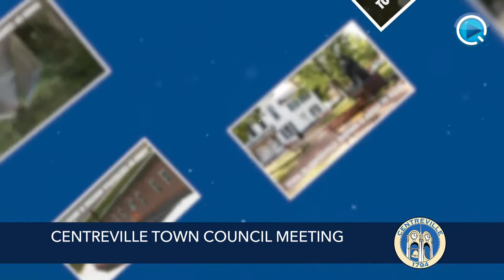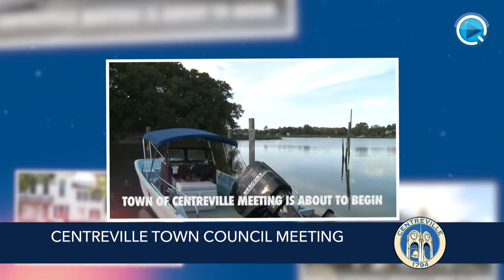Centreville Town Council Meeting || 6/1/2023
Join us LIVE for the Centreville Town Council Meeting  || 6/1/2023